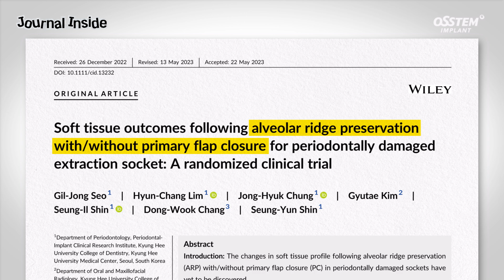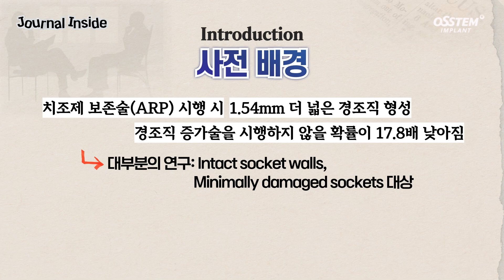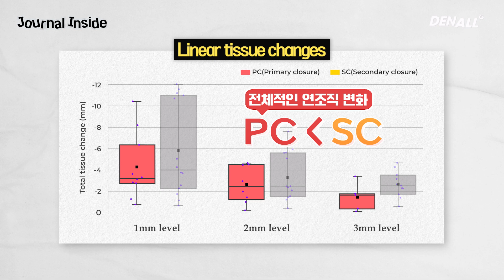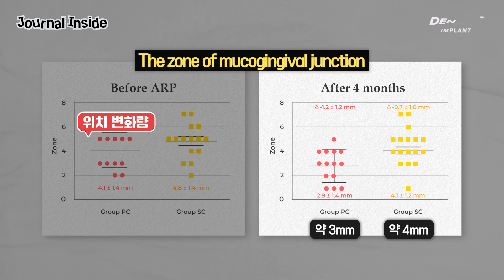[Journal Inside] 치주적으로 손상된 발치와에서 ARP 시, 1차 봉합 여부가 연조직에 미치는 영향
양승민 교수/삼성서울병원 치주과

1) Today's Article [00:04]
2) Opening [00:10]
3) Title - Soft tissue outcomes following alveolar ridge preservation with/without primary flap closure for periodontally damaged extraction socket: A randomized clinical trial [00:17]
4) 사전 배경 [00:29]
5) Methods [01:44]
6) Results [02:27]
7) Discussion [03:58]
8) 마무리 [05:49]